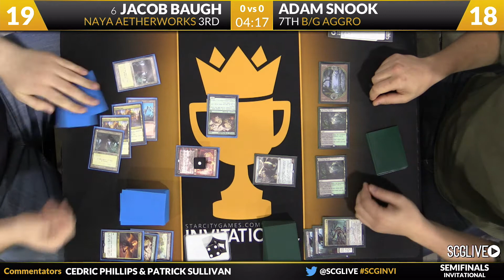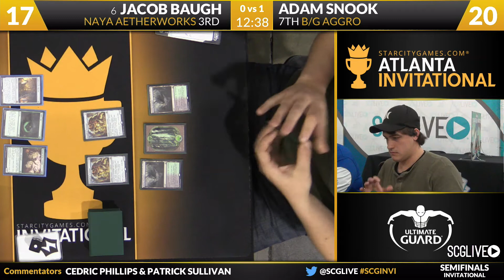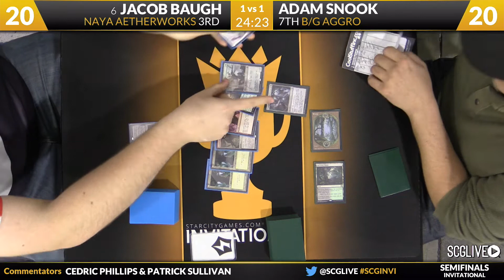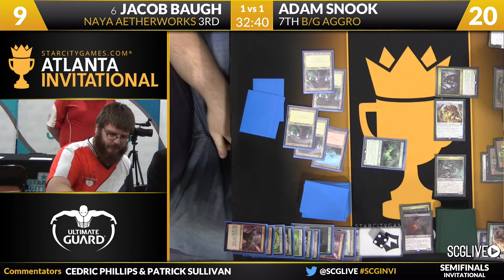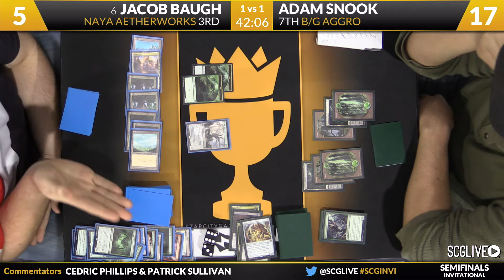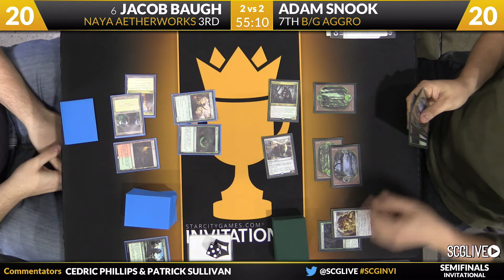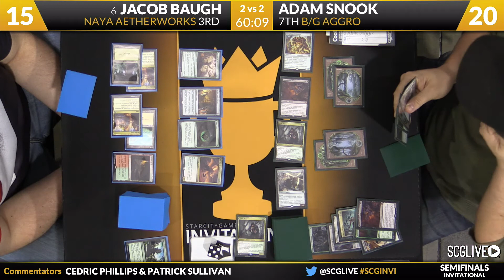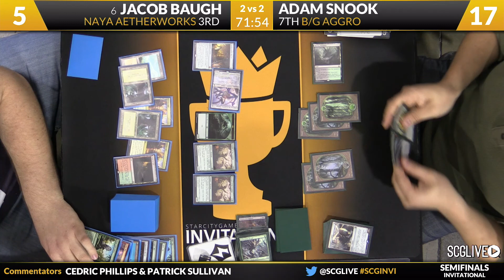SCGINVI: Semifinals - Jacob Baugh vs Adam Snook | Standard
From SCG Atlanta on December 2nd, 2016